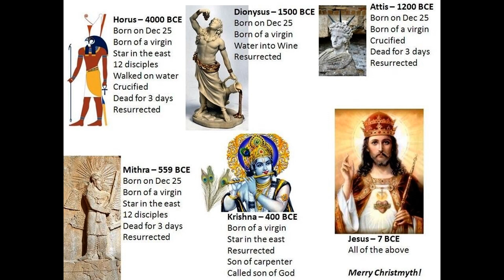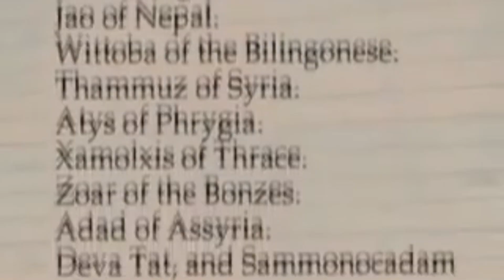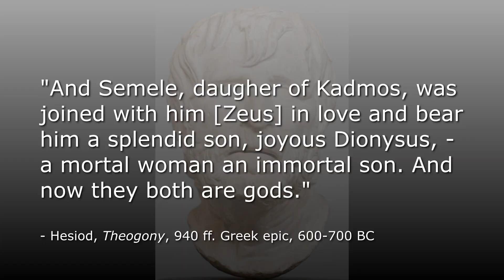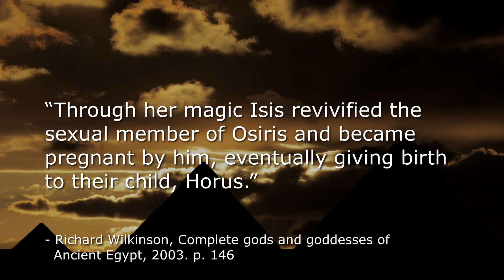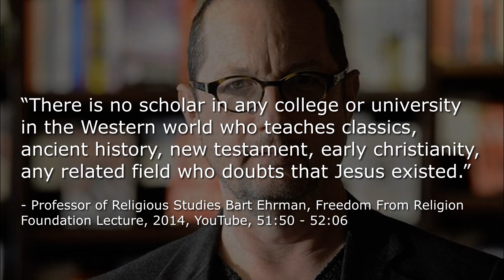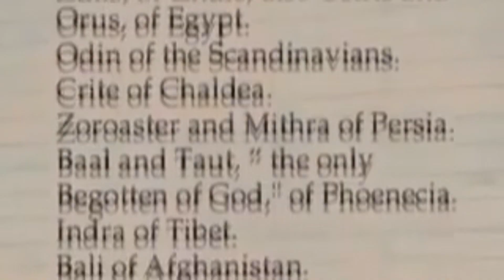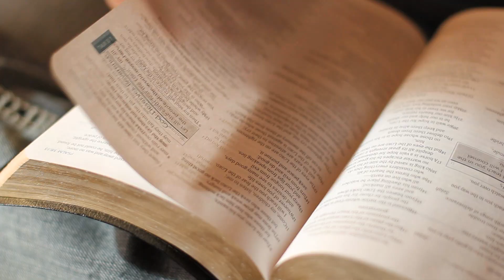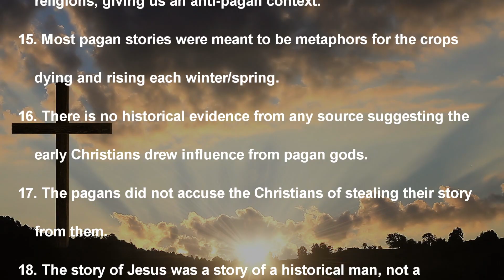Zeitgeist Debunked: Jesus Is Not A Copy Of Pagan Gods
Is Jesus a knock off, plagiarism, or adoption of the stories from the ancient world such as that of Horus, Mithra, Osiris, and other gods of paganism? Did Jesus exist as a historical figure?  Is the Jesus of the New Testament based in mythology or history?  In this video, we answer this question from a historical perspective to show why this view of mythicism taught in films like Zeitgeist.

My new book